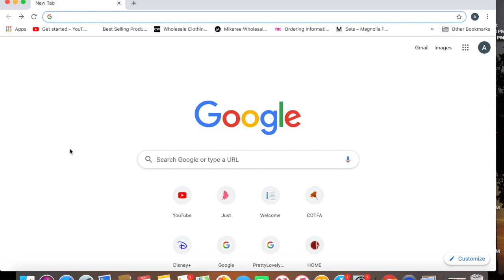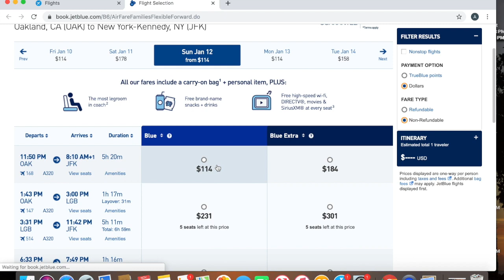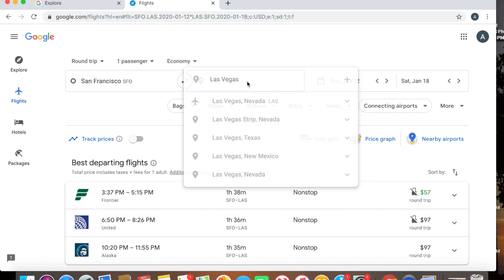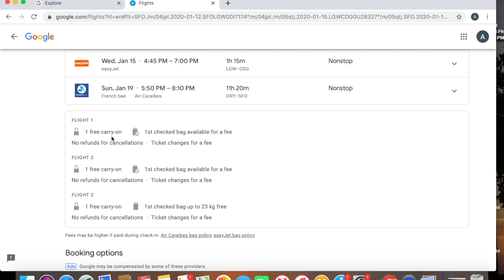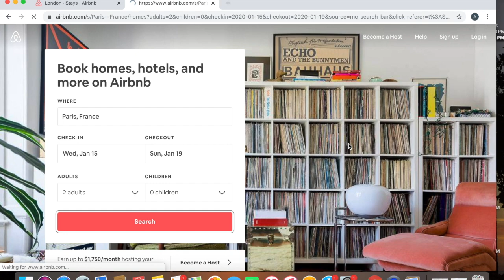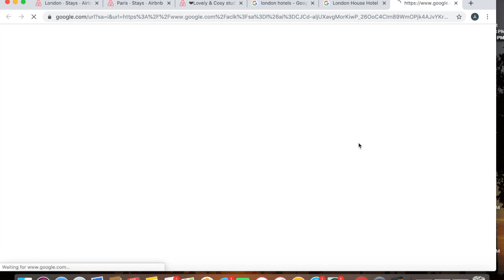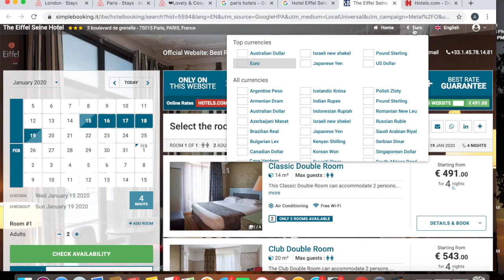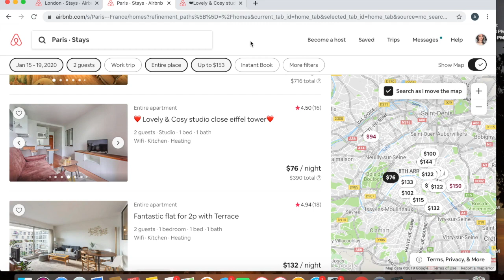How To Book Flights & Stays For CHEAP!!!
Hey everyone! I'm finally trying to stay a little more consistent with this whole youtube thing so here I am with another video.

As many of you who follow my instagram @alix_carolina know that I LOVE to travel and see the world and I often get questions on how I do it or where I'm going next considering my current full time job is being a hair and makeup artist lol... SO here I am finally showing you how!

I tried my best to be as clear as It possibly gets and showed step by step what my process it. This is what works for me and it may or may not work for you but I've found it's the best way to find the best deals for any trip I plan. I do have a few other tips in how to save money on trips in the long run but that'll be for a future video once I can think of some more.

BTW... I'm going another tropical dream vacation veryyyyy soon! so let me know if ya'll would be interested in seeing a vlog on that now that I'm starting to get a little more comfortable with the camera 👀